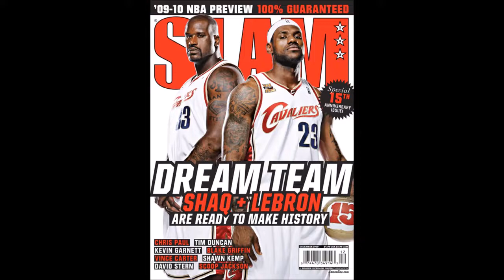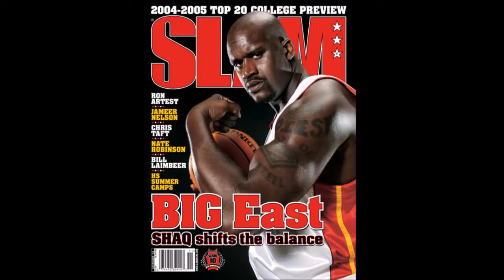Shaquille O'Neal on the Flat Earth Interviewer wowed